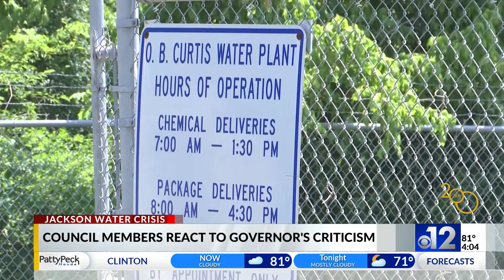Jackson leaders react to governor’s criticism on water crisis